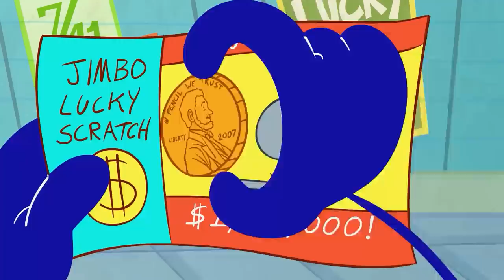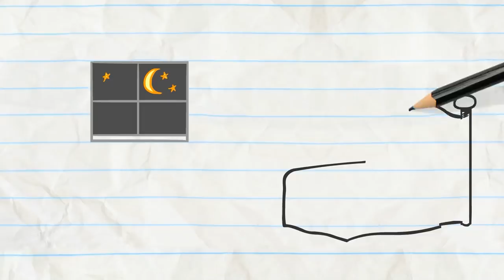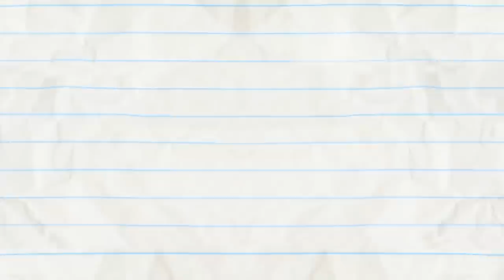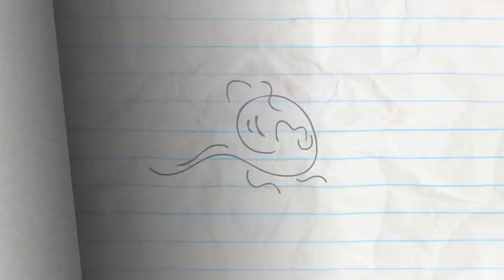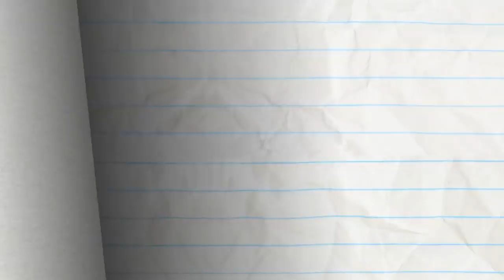Pencilmate Meets The Toothfairy! | Animated Cartoons | Animated Short Films | Pencilmation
00:00 BE FAIRY FAIRY QUIET

03:30 WHAT'S SYRUP DOC?

07:15 TO BEAN OR NOT TO BEAN

09:23 GUM AND GUMMER

11:41 WHOLE LOTTO LOVE

15:00 PRIMP MY RIDE

17:27 FREE FOR LAUNCH TUESDAY?

20:41 WHISTLE ME THIS

22:50 XTRACURRICULAR ACTIVITIES

26:18 A SPLICE OF LIFE

28:34 A FORCE OF SIGNATURE

32:07 TRUTH OR HAIR

34:37 IN LIFEGUARD WE TRUST

36:34 PUT THE PEBBLE TO THE METAL

37:53 DRIP OFF THE OLD BLOCK

39:47 BEDTIME BLUES

42:14 A HARD ACT TO SWALLOW

44:33 SWEEP STAKES

46:42 DOGGIE BAGGAGE

49:46 THE IPODD COUPLE

52:49 BREEZY PEASY

55:29 BLADDER RUNNER

57:28 PLANT RANT